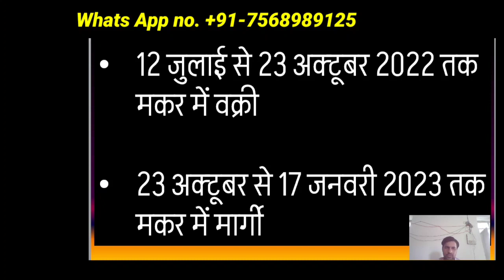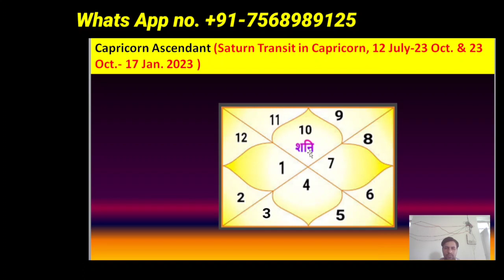शनि का मकर में गोचर 2022 (मकर लग्न के लिए कैसा रहेगा ?)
शनि का मकर में गोचर 2022
12 जुलाई से 23 अक्टूबर 2022 तक मकर में वक्री

23 अक्टूबर से 17 जनवरी 2023 तक मकर में मार्गी